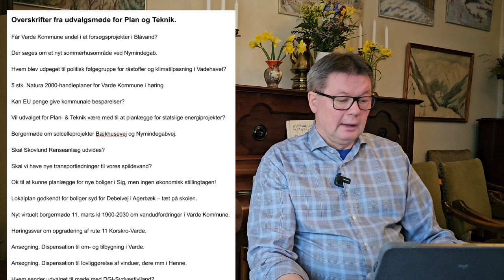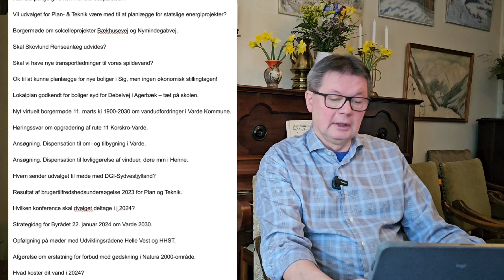𝐎𝐯𝐞𝐫𝐬𝐤𝐫𝐢𝐟𝐭𝐞𝐫 𝐟𝐫𝐚 𝐮𝐝𝐯𝐚𝐥𝐠𝐬𝐦ø𝐝𝐞 𝐢 𝐏𝐥𝐚𝐧 𝐨𝐠 𝐓𝐞𝐤𝐧𝐢𝐤 𝐢 𝐕𝐚𝐫𝐝𝐞 𝐤𝐨𝐦𝐦𝐮𝐧𝐞.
𝐈𝐧𝐝𝐬𝐥𝐚𝐠 𝐦𝐞𝐝 𝐟𝐨𝐫𝐦𝐚𝐧𝐝 𝐏𝐫𝐞𝐛𝐞𝐧 𝐅𝐫𝐢𝐢𝐬-𝐇𝐚𝐮𝐠𝐞.

Overskrifter:

Får Varde Kommune andel i et forsøgsprojekter i Blåvand?

Der søges om et nyt sommerhusområde ved Nymindegab.

Hvem blev udpeget til politisk følgegruppe for råstoffer og klimatilpasning i Vadehavet?

5 stk. Natura 2000-handleplaner for Varde Kommune i høring.

Kan EU penge give kommunale besparelser?

Vil udvalget for Plan- & Teknik være med til at planlægge for statslige energiprojekter?

Borgermøde om solcelleprojekter Bækhusevej og Nymindegabvej.

Skal Skovlund Renseanlæg udvides?

Skal vi have nye transportledninger til vores spildevand?

Ok til at kunne planlægge for nye boliger i Sig, men ingen økonomisk stillingtagen!

Lokalplan godkendt for boliger syd for Debelvej i Agerbæk – tæt på skolen.

Nyt virtuelt borgermøde 11. marts kl 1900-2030 om vandudfordringer i Varde Kommune.

Høringssvar om opgradering af rute 11 Korskro-Varde.

Ansøgning. Dispensation til om- og tilbygning i Varde.

Ansøgning. Dispensation til lovliggørelse af vinduer, døre mm i Henne.

Hvem sender udvalget til møde med DGI-Sydvestjylland?

Resultat af brugertilfredshedsundersøgelse 2023 for Plan og Teknik.

Hvilken konference skal dvalget deltage i i 2024?

Strategidag for Byrådet 22. januar 2024 om Varde 2030.

Opfølgning på møder med Udviklingsrådene Helle Vest og HHST.

Afgørelse om erstatning for forbud mod gødskning i Natura 2000-område.

Hvad koster dit vand i 2024?